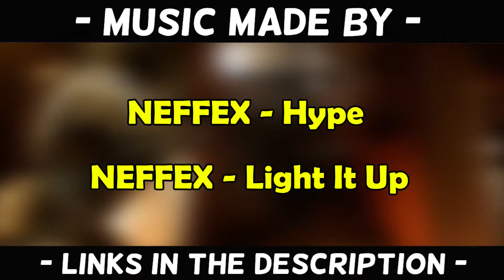The Big Bad Wolf | Rogue Company | Anvil Gameplay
Yo what's up everybody!

In todays video will be some more Rogue Company gameplay this time playing as Anvil in his new Snow Jackal skin - We hope you all enjoy :)

No gameplay bashing is allowed and please be nice to each other in the comment's :)

Our Friend's Channel's

All our music was sourced by:

(NEFFEX)

(Mick Gordon)